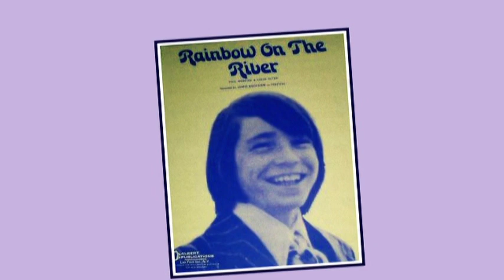Jamie Redfern: Over the Rainbow (1972) Australia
Australian singer and teen idol Jamie Redfern sings Over the Rainbow from his LP, "When You Wish Upon a Star"